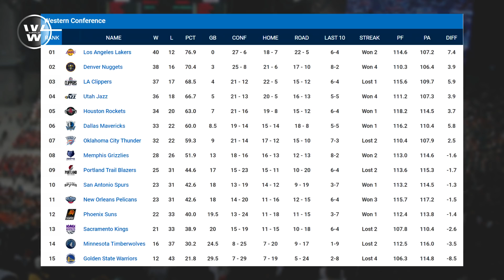Clarkson, Kuntento sa Role n'ya sa Utah Jazz bilang Bench Player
Jordan Clarkson is averaging 25.3 points per game in their last 3 games